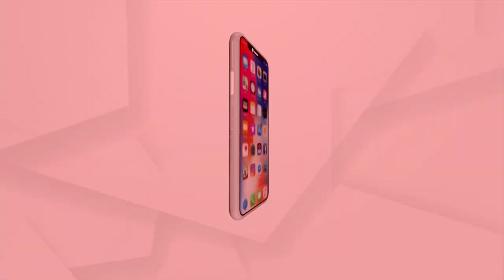Ganjam Bus Accident: Grandpa Consigns Fav Doll Of Toddler Into Funeral Fire Along With Kid